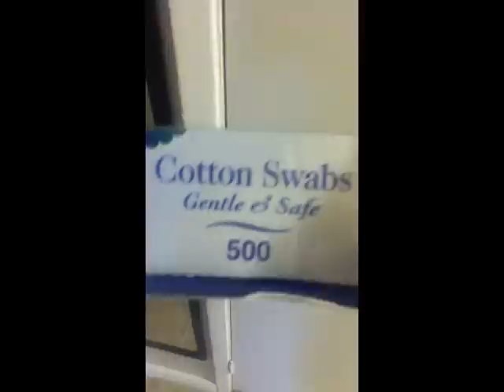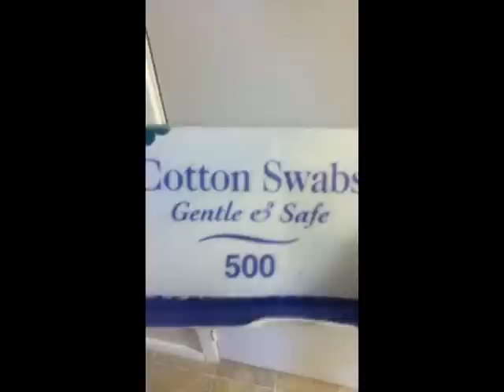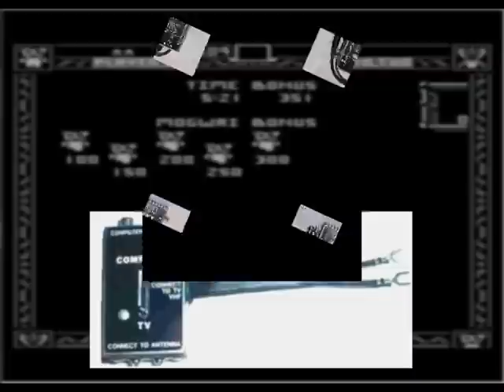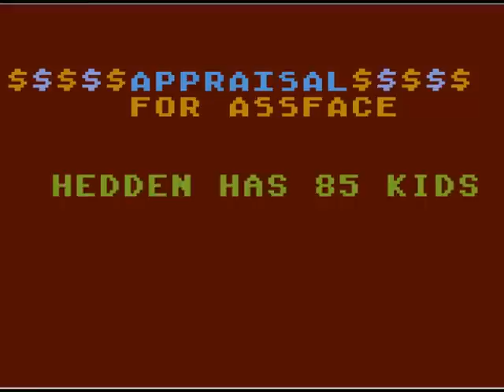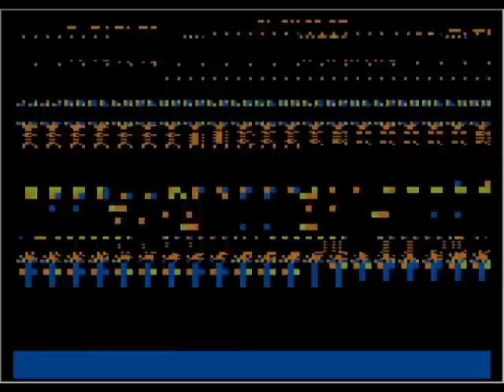Top 10 - Atari - Part 1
Thought I'd start making videos of my top 10 favorite games for each retro system that I played growing up.  We're going to start with the Atari XL/XE, floppy disc drive system back from the 80's.

Now I started playing this thing back when I was 6 years old, if you can believe it.  My dad had obtained so many games for this system that I never ever ran out of things to play...we must have had at least 100 games or so.  Regardless, it wasn't very difficult to choose my top 10.  I didn't pick your typical list of games either...don't get me wrong, I really did enjoy games like Pac Man and Joust and Space Invaders, etc.  but who hasn't seen or reviewed those before, right?  So I went and picked some rarities, just something fresh for you all to see.

This is part 1 of. well who knows how many. I'm starting with Atari and will go up as far as PS2. Stayed tuned.